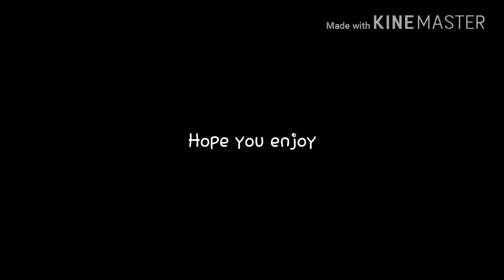Ep 8 season 1 (the magic school)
I did new things
~yay~